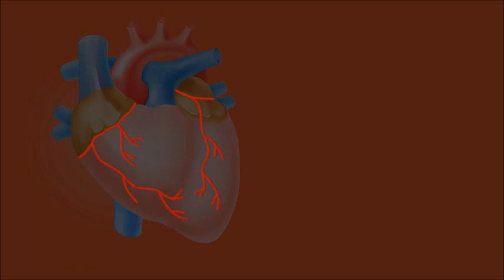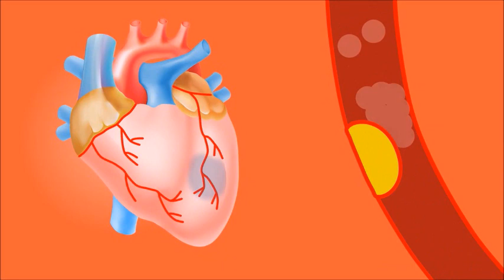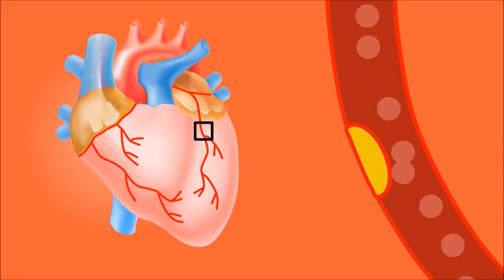कम उमेरका मानिसलाई किन हुन्छ heart attack (हृदयघात)? Reason for heart attack at young age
पहिले पहिले हर्टएटेक एक उमेर माथिका मानिसलाई मात्र हुन्छ या कसैको घर मा पहिला नै भएको छ भने बंशानु कारणले हुन सक्छ भन्ने मान्यता थियो तर अहिले यो मान्यता पूर्ण रुपबाट परिवर्तन भैसकेको छ / खराब जिबन जिउने पद्दती र खान पान को कारण कम उमेर का मानिसलाई पनि हर्टएटेक हुने गरेको पाउन थालिएको छ / अहिले कसै कसैलाई २० बर्ष भन्दा कम उमेरमा पनि हर्टएटेक हुने गरेको डाक्टरहरुले बताउने गरेका छन् / आउनुस् आज कम उमेर मा हर्टएटेक हुने केहि कारण को बारेमा जानकारी लिउ